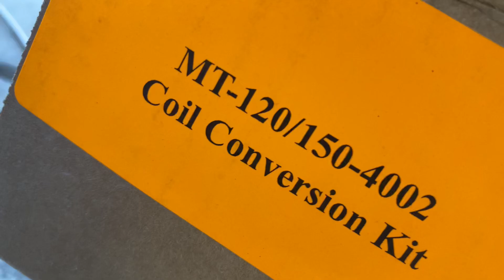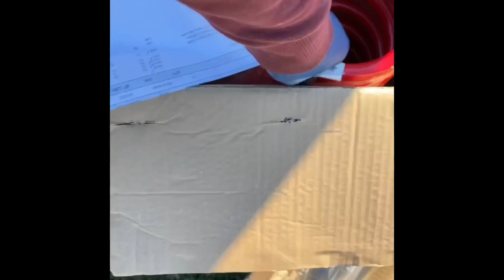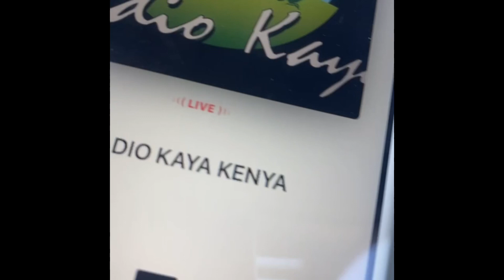GX470OffRoad #3” suspensionLift HDSprings Dobinsons Gx470 2008